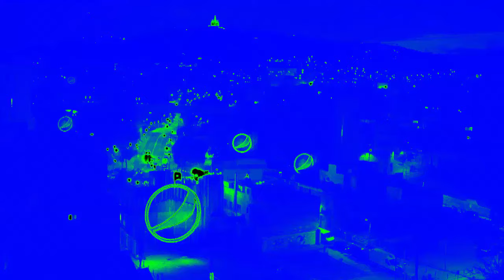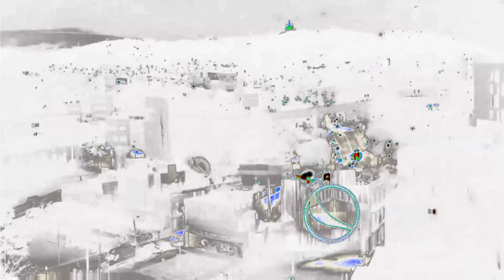Pepsi Albania Logo (2015) Effects | Inspired By Rai Uno/Due/Tre Bumpers (2015) Effects EXTENDED